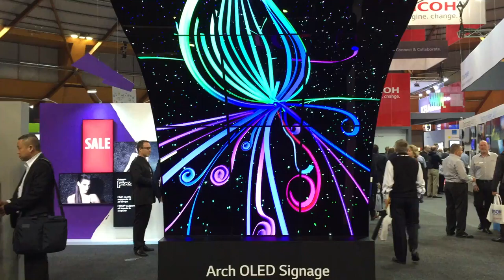LG Electronics Arch OLED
LG Electronics Arch OLED as displayed at Integrate 2016 Filmed by Futurist Shara Evans at Integrate.